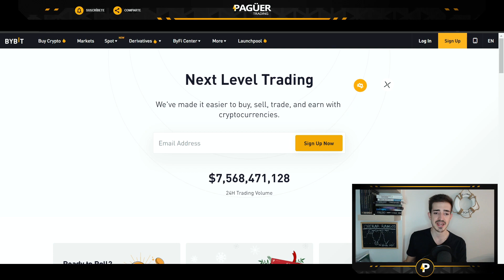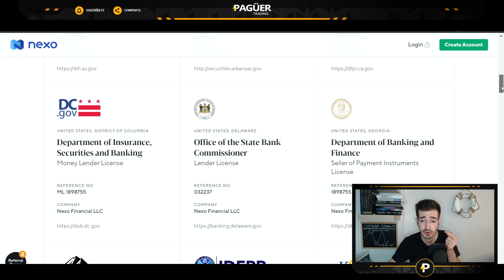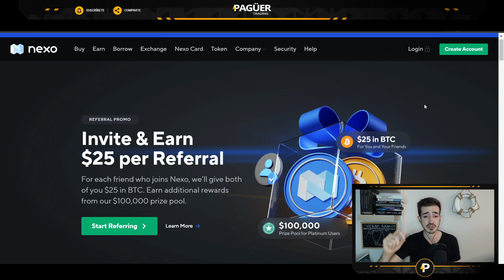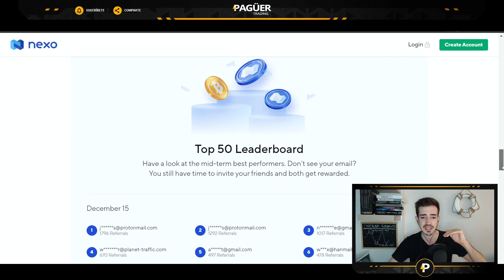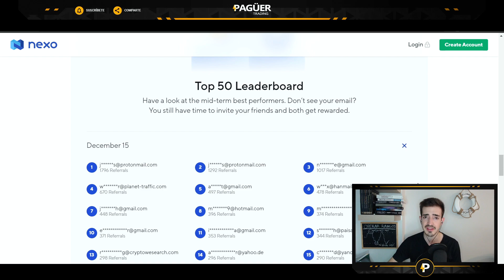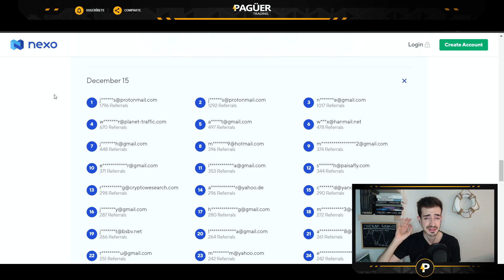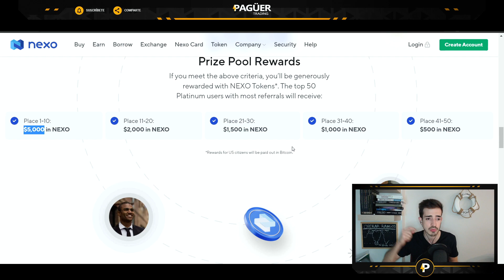MIRA ESTO! 🎁 Despedida Brutal del Año 2021🎄🎅🏼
Dinero gratis para esta navidad gracias al trading
255$ Gratis en Total - 30 días Gratis en Pagüer y Súper Sorteo
Detalle:
Regalo 1
230$ en Bybit + 15 días de membresía en PagüerTrading

Regalo 2
25$ en Nexo

Regalo 3
Súper sorteo de Nexo + otros 15 días de membresía en PagüerTrading

¿Quieres empezar bien el año 2022 con buena rentabilidad, buenas inversiones, planificando bien el año?
Ya sabes que hacer

Copyright canción de Navidad